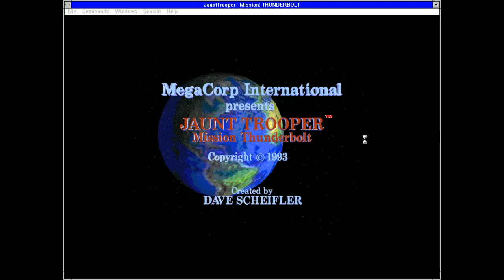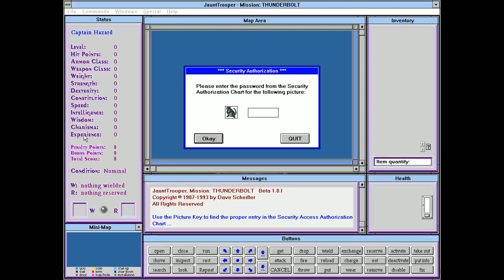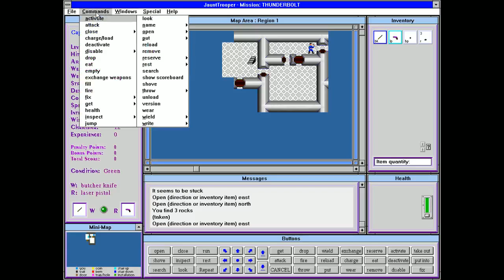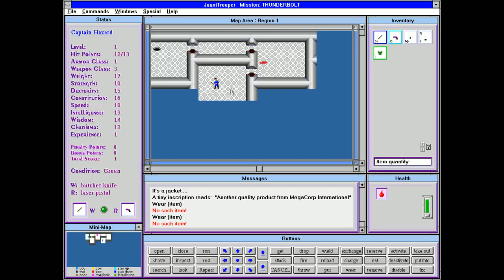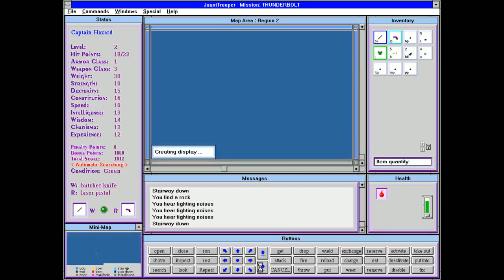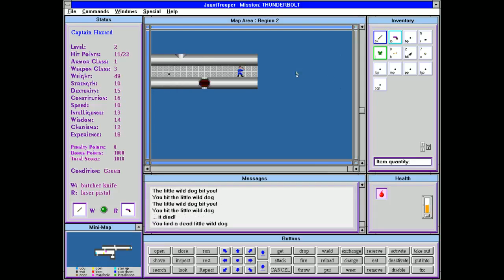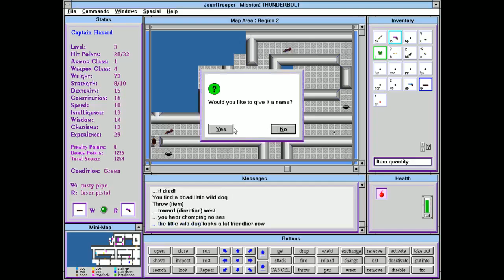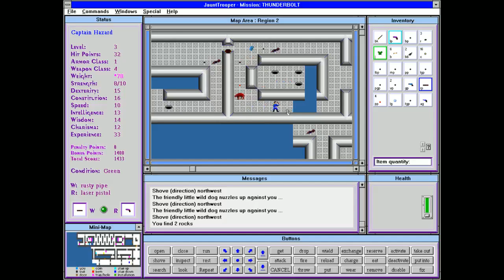Light a Candle: Mission Thunderbolt - Episode 1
This time it's: JauntTrooper: Mission Thunderbolt, a classic rogue-like from 1993.
Thanks to the developers of this game, MegaCorp (really just one guy).

Benjamin Franklin once said: "Instead of cursing the darkness, light a candle." So, instead of complaining about the games I have purchased in a pique of avarice, I have elected to play them for your entertainment.